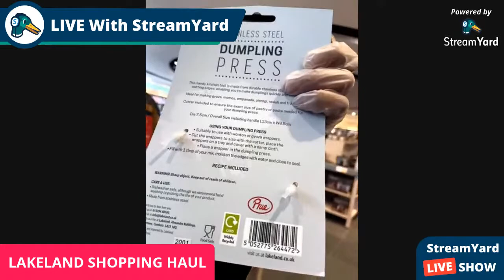SHOPPING HAUL LAKELAND UK